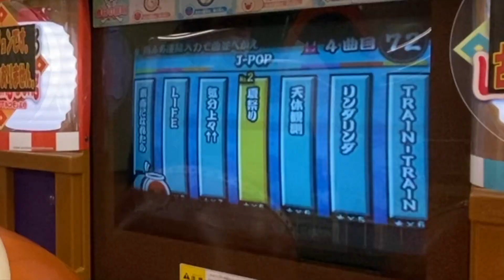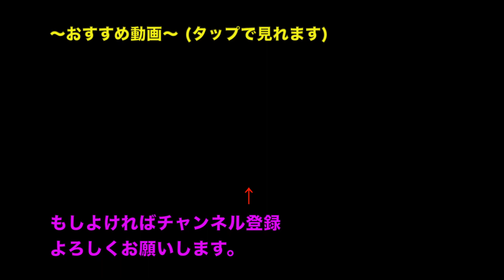太鼓の達人に変な名前をつけるのはやめてください。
Part1から見たほうが面白いです。